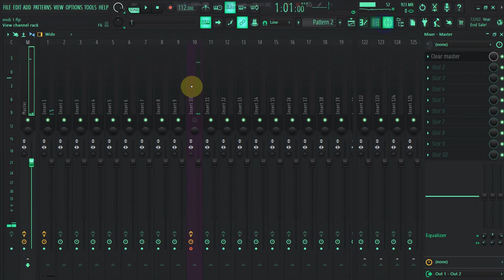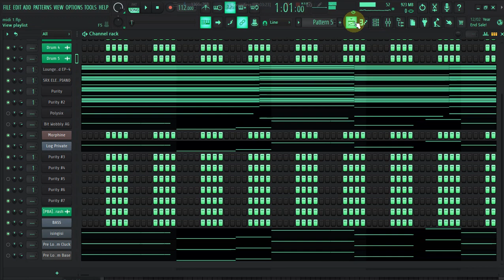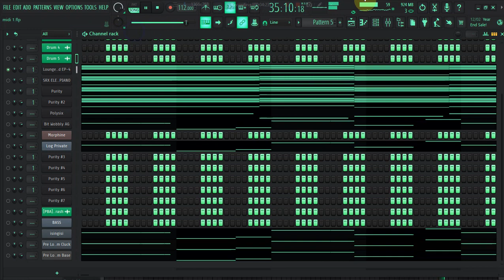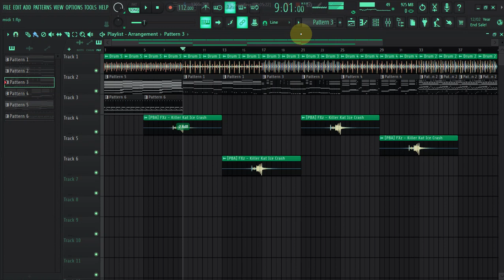Amapiano Private School Sample Pack Vol.1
🔴 Only requirement to use the beat is to credit us( Ft Soulful Guru)